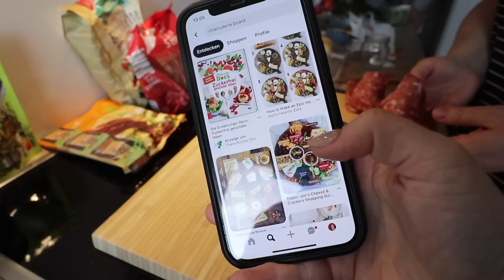XL Geburtstagsüberraschung! Tochter aus Amerika eingeflogen, Überraschungswiedersehen!🥹 I Meggyxoxo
Wir haben meine Mutter zum Geburtstag mit meiner Schwester aus Amerika überrascht!

Meine Amazon Storefront mit all meinen liebsten Produkten (Beauty, Fashion, Home, Küche..)*

MEINE LIEBSTEN PRODUKTE*:
Makeup Schwamm

MEIN EQUIPMENT*:
Meine alte Vlog Kamera

Impressum:
Romy Günther
Leberstraße 46
10829 Berlin

FAQ:
Ich heiße Meggy & ich bin 24 Jahre alt :). Ich filme mit der Canon EOS M6 und schneide mit Final Cut.
xoxo, Meggy :)